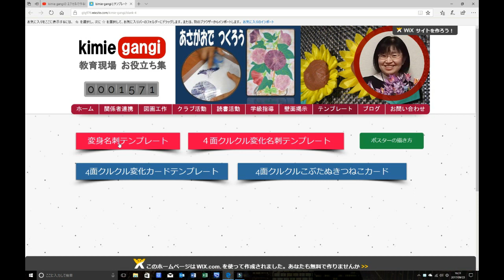kimie gangiの よく分かる！絵が変わり続ける4面クルクルカードの仕組み（Excel）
１から４の番号入りで、4面クルクルカードの仕組みがよくわかります。Excelファイルのダウンロード方法から作り方までを紹介しています。下記はファイルがダウンロードできるホームページのアドレスです。